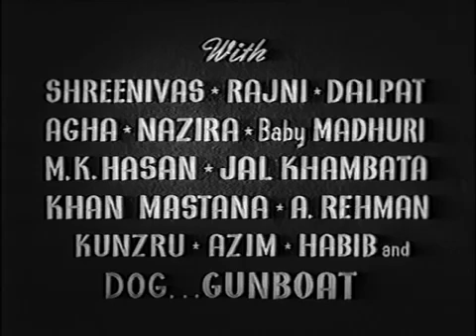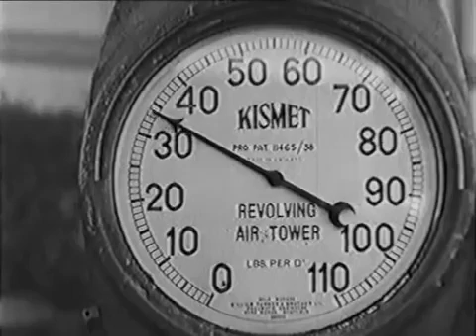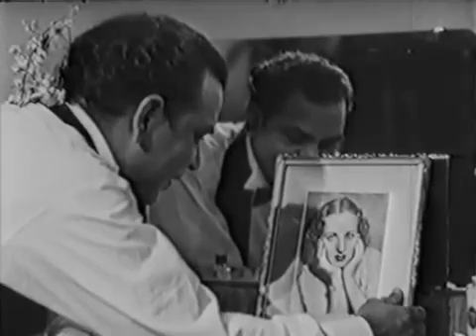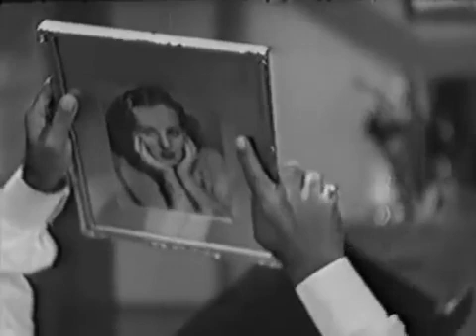Muqabala - 1942 - Hindi old movie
Starring_F_Nadiya, Yaqub, Agha